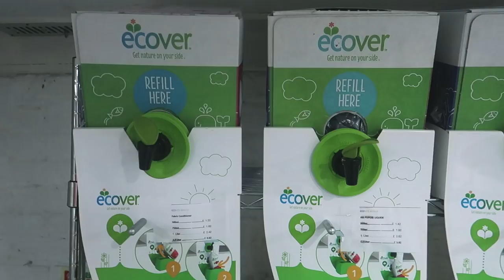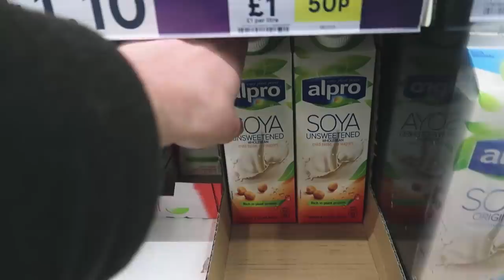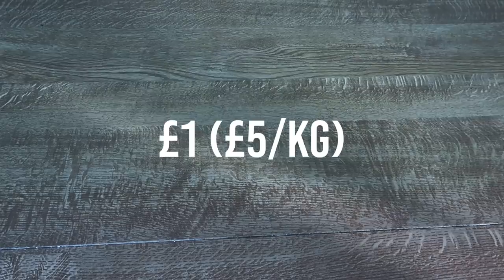WHAT WE BUY IN A WEEK AS A VEGAN COUPLE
Those snazzy bags